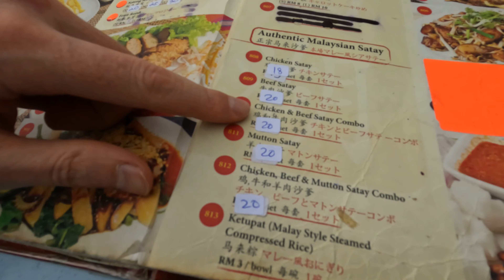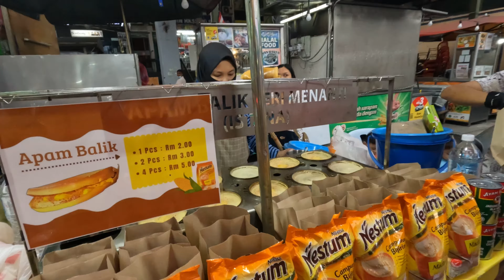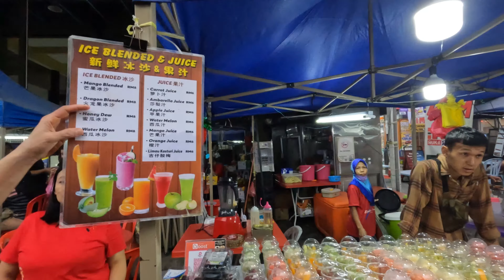Cheap STREET FOOD Market Hunt in Kuala Lumpur | MALAYSIA | RTW Trip, Vlog41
Tonight I wanted to try some local street food here in Kuala Lumpur, Malaysia, so I headed out to a local market to see what I could find. I was looking for something tasty and cheap.
🙋🏻‍♂️ABOUT ME: I have quit my job, sold my car, given up my house and will be travelling around the world for a whole year. I have no itinerary and no other flights booked so I can’t tell you where I’ll be going next, or even where I’ll be tomorrow, so hit that subscribe button to follow along with my journey.

These videos are around a week or so behind.